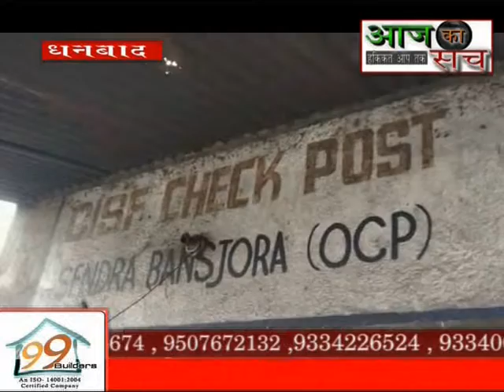Aaj ka sach news,,29.10.2018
एंकर-सरकारी सिस्टम में फैले भ्रष्टाचार को मिटाने के लिए आम जनता भी अब जागरूक हो रही है।भ्रष्टाचार में शामिल सरकारी नुमाइंदे की वीडियो बनाकर आम जनता इस सोशल मीडिया पर वायरल कर रहे हैं। एक ऐसा ही वीडियो सोशल मीडिया पर वायरल हुआ है। जिसमें एक सीआईएसएफ का जवान ड्राइवरों से पैसा ले रहा।

वायरल की गई वीडियो में एक सीआईएसएफ का जवान पैसा लेते हुए दिखाई दे रहा है।ड्राइवरों की भीड़ सीआईएसफ जवान को घेरे हुए है।सीआईएसएफ का जवान वाहनों के कागजातों की जांच कर रहा है।

वायरल वीडियो लोयाबाद थाना क्षेत्र के बीसीसीएल एरिया 5 बांसजोड़ा काँटाघर चेकपोस्ट का बताया जा रहा है।स्थान की सत्यता के लिए जब हमने जांच की तो पाया की वायरल वीडियो में सीआईएसफ जवान के पीछे एक इलेक्ट्रिक बोर्ड है जिसमें कई तार झूल रहे हैं उक्त चेकपोस्ट का दृश्य भी बिल्कुल इसी तरह का ही है।हालांकि वीडियो की सच्चाई क्या है यह अभी साफ नहीं हो पाया है। इसकी सत्यता की जांच करने की जिम्मेवारी विभाग के ऊपर है। विभाग के अधिकारी  इस पर कुछ भी बोलने से परहेज कर रहे हैं। बीसीसीएल एरिया 5 के सीआईएसएफ इंस्पेक्टर ने फोन पर इस संबंध में बताया कि वीडियो की जांच की जा रही है।जांच के उपरांत उक्त जवान पर विधि सम्मत कार्रवाई की जाएगी।
बहरहाल इस वीडियो ने यह साफ कर दिया कि सीआईएसएफ भी भ्रष्टाचार में लिप्त है। यह कहना गलत नहीं होगा  कि पैसे के दम पर कोयला चेक पोस्ट से कोई भी काम  कराना  मुमकिन नहीं होगा।
बता दें कि बीसीसीएल एवं आउटसोर्सिंग के विभिन्न माइंस में लोडिंग के लिए जाने के पूर्व और लोडिंग के बाद गाड़ियों का वजन काँटाघर पर होता है।इन खाली गाड़ियों एवं कोयला लोडिंग गाड़ियों की एंट्री की जिम्मेवारी सीआईएसएफ के कंधों पर होती है।